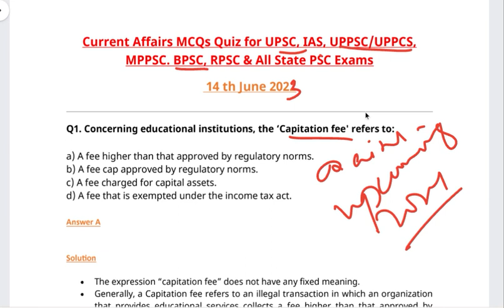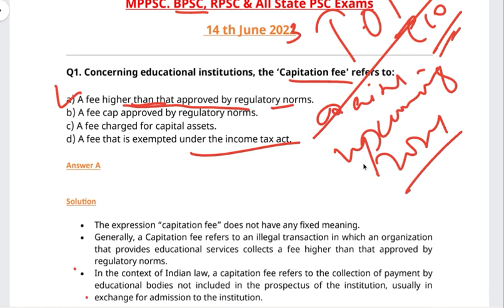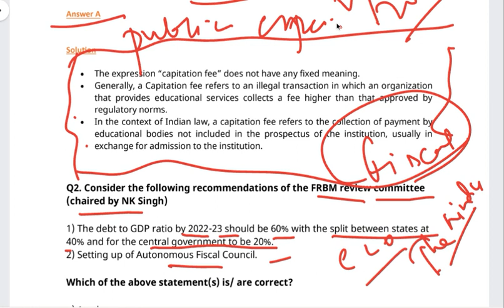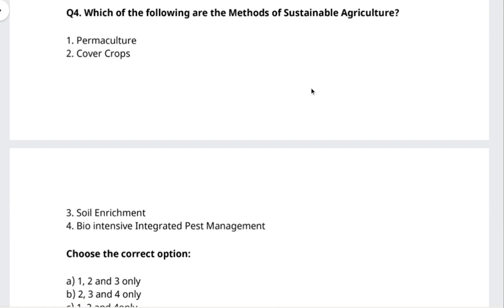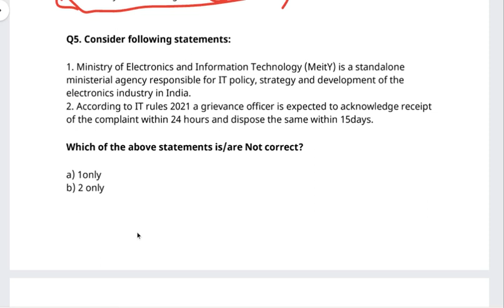14 june Current Affairs for 2024 UPSC prelims plus Mains perspective /do watch the entire video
In this lecture we have covered todays most important current affairs which are beneficial for your upcoming exams like upsc and state pcs so do watch the entire video for better understanding